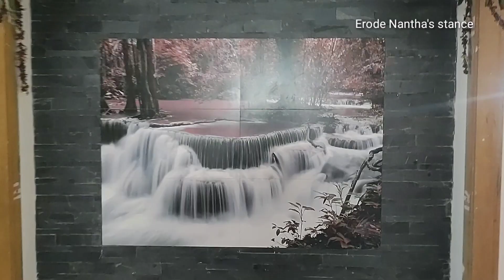1500 சதுரஅடியில் 3BHK வீடு/open dining/